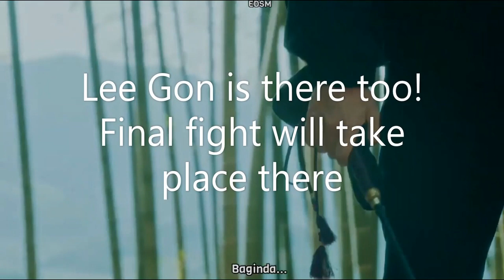The King Eternal Monarch: Episode 14 (Explained)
Episode 13 wasn't happy as we though. It looks like a bitter ending is near. Tae Eul is stabbed. Lee Rim has a  doppelganger. Lee Gon is hospitalized. What else should we hope for?